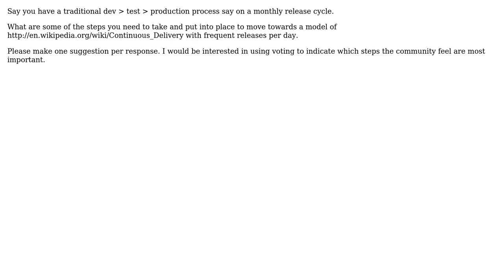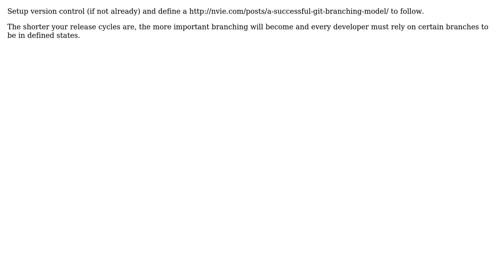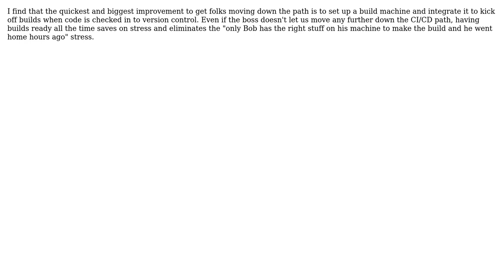Software Engineering: Steps for moving towards continuous delivery? (6 Solutions!!)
Software Engineering: Steps for moving towards continuous delivery?

With thanks & praise to God, and with thanks to the many people who have made this project possible! | Content (except music & images) licensed under CC BY-SA | Music | Images & others | With thanks to user thorsten muller user Tangurena user Shirish11 user Doc Brown user Benjamin Wootton and the Stack Exchange Network Trademarks are property of their respective owners. You are responsible for your own actions.